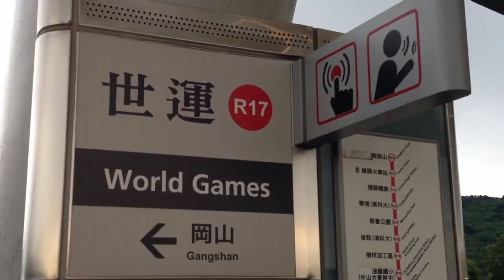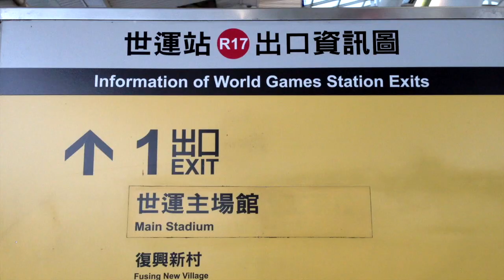Top 10 Facts About WORLD GAMES Station | Kaohsiung | Taiwan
Top 10 Facts About WORLD GAMES Station

Here are the top 10 facts about WORLD GAMES station in Kaohsiung, Taiwan:

1. World Games metro station was opened in 2008 and has a daily traffic of about 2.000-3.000 passengers.

2. The station was named after the World Games 2009, an international multi-sport event which took place in Kaohsiung.

3. Initially, the planned name for the station was “Banping Mountain Station” but the current name was chosen instead.

4. The station is located on the Red Line (R17) of Kaohsiung MRT in Nanzih District, Kaohsiung northernmost district.

Fun Fact: You can see the National Stadium from the train platform!

5. The station is a four-level, elevated station and has two side platforms and four exits.

6. It is the first elevated station after the line emerges from the underground (coming from Oil Refinery Elementary School station).

7. The station is 134 meters long and is also known as National Sports Complex station.

8. The station is located at the intersection of Zuonan Rd. and Jhonghai Rd.

9. The public art in the station, titled “Floating Forest” was designed by American artists Ron Wood and Christian Karl Janssen.

10. The artwork covers an area of 1000 m2 and tells the story of "Soul of the Land and the People in Southern Taiwan".

I'm a Beijing-based Romanian with an interest in calisthenics and world travel.